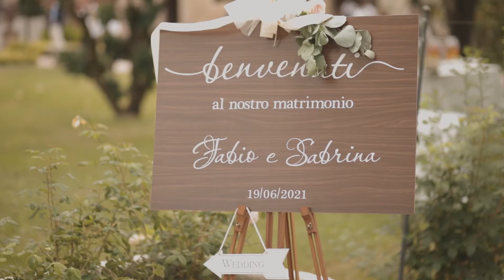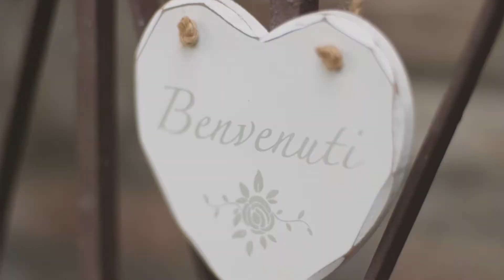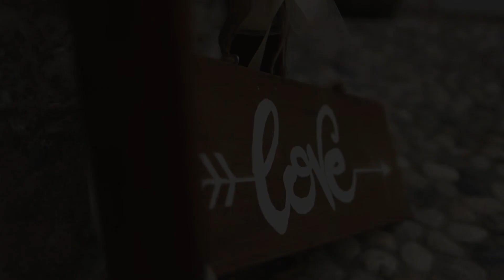Sabrina & Fabio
Questo 2021 si tinge ancora di rosa, con la bella festa di Sabrina e Fabio al Castello di Montegioco... dopo aver rinviato nel 2020, sono riusciti a coronare il loro sogno d'amore!